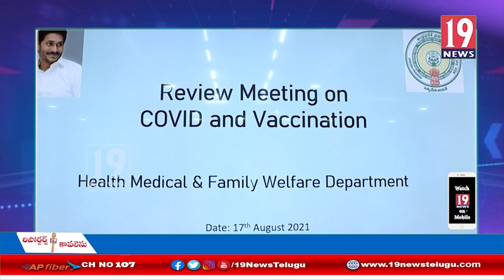థర్డ్ వే పై అధికారులతో సమిక్షించిన ఎపి .సీఎం జగన్ -